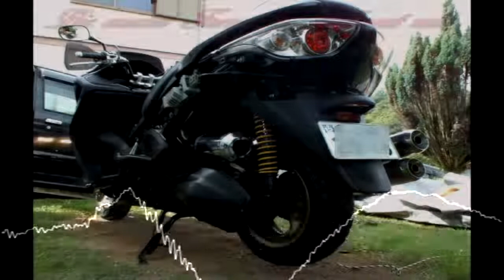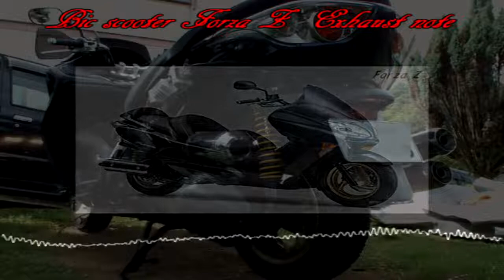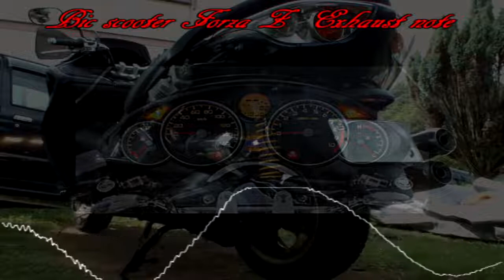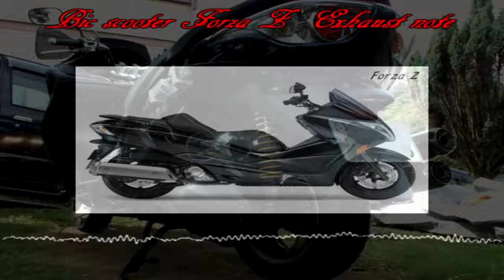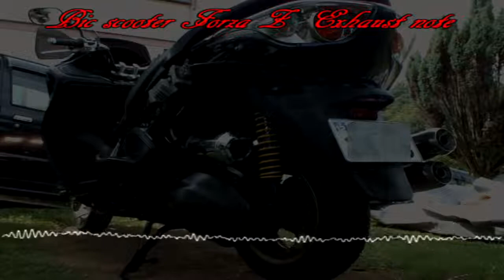Bic scooter Forza Z Exhaust note ビックスクーター フォルツァZ エキゾーストノート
★おすすめ
　低周波音が特に魅力ですので　スマホでお聴きの方は　ヘッドホンかイヤホンをお使い下さい!!  原音に近づきます！

★音　源
・ビッグスクーター
　Honda フォルツァZ　MF08-140　７速　後期型　ブラック
・排気系
　ウィルズウィンツインステンレスマフラ
・吸気系
　ビレットエンドエアークリーナーキット

★録音について
　写真の位置から録音しています
　左から　ツッ　ツッ　ツッ　と聞こえる音が吸気音　右から　チッ　チッ　チッ　と聞こえる音が排気の高音です！

★排気音について
　人の耳に　心地よく聴こえる排気音のことをエキゾーストノート(Exhaust note)と言います
人により好みが異なりますが　一般的に心音に似た音は心地よく聴こえるそうです　何故かというと  人は生まれる前　おなかの中で母親の心音をずっと聴いているからだそうです
　単気筒エンジンの音は　ドッ　ドッ　ドッ　っとシンプルで心音に似て心地よい音です
　排気管がツインになっていると　それぞれの管から異なる周波数の音が同時に発せられ　ビート(ハーモニー)が生じ　さらに魅力的な響き(脈動　より低周波の発生)となります
　V型２気筒エンジンですと　各気筒の音が少しずれて重なるため　ドドッ　ドドッ　ドドッ　っという音になり　更に心音に近づくようです⁉　(排気管は集合管でなく　分離していた方が　ビートがはっきり出て良い響きになります⁉ ）

★気筒数と音色
　エンジン出力を上げるためには　多気筒にし　エキパイを集合管にした方が有利ですが　そうすると排気音が連続してしまい    ブー　という感じの変化のないつまらない音になります　また　集合管はビートも発生しないため　良い響きの音にはなりません　性能とエキゾーストノートとは　相反するものなのですね！
　その点バイクは　シリンダーの気筒数が　単気筒からありますから　アイドリング時 (低回転時) の脈動する排気音が好きな人にとってはたまらない魅力があります‼   高回転多気筒エンジンでもビートの周波数を低くすれば脈動感は作り出せますが…